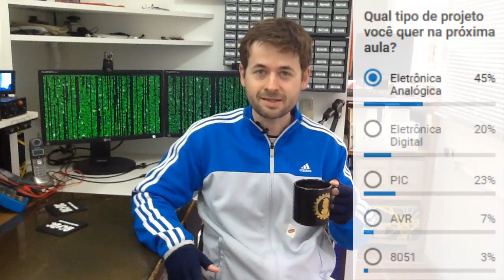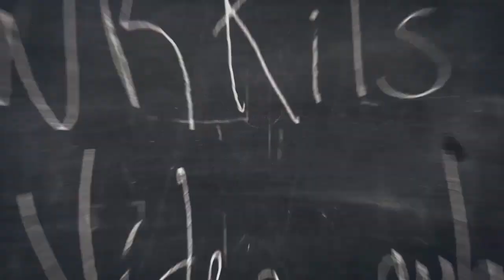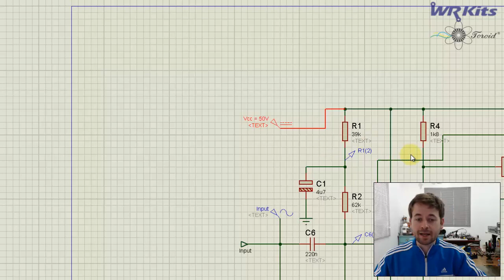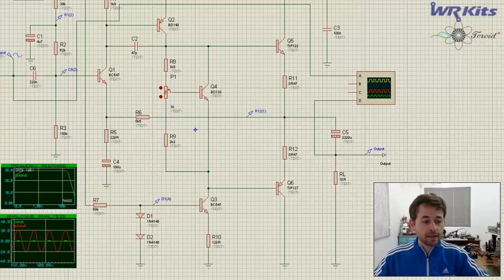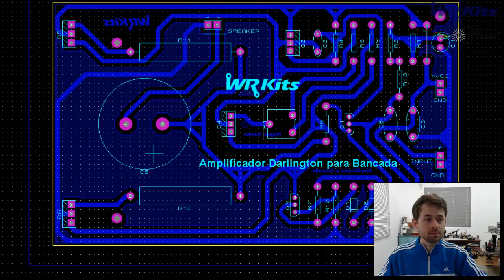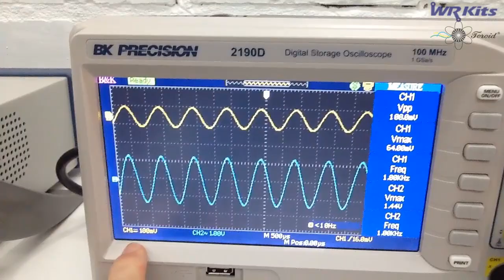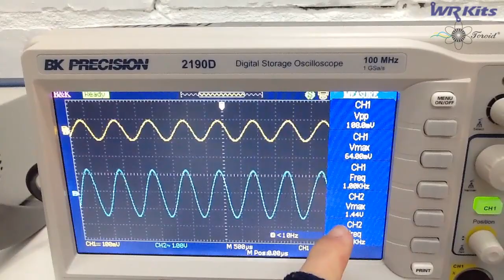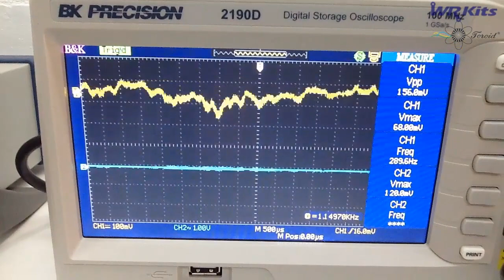AMPLIFICADOR DARLINGTON 60W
O tipo de projeto escolhido em nossa enquete da aula passada foi eletrônica analógica! Segue um projeto completo, de um amplificador de excelente qualidade, utilizando transistores Darlington e alguns componentes discretos!
Baixe os arquivos para obter também o layout da placa de circuito impresso!

Projeto baseado em artigo do grande Mestre Newton C Braga.